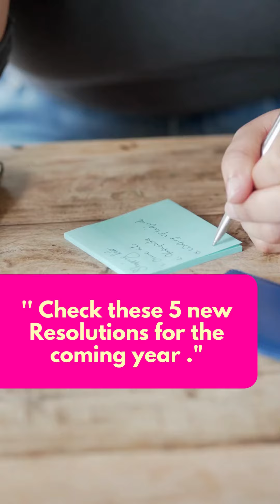Top 5 Resolutions For New Year | 2023 | #2022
Here is Sprintzeal's video on Resolutions for the upcoming year.

New Year's Eve feels more happy and promising than it has in many years, a true celebration as the future holds hope in 2023. Annual resolutions have never been more crucial as a way to take stock of what's truly important in your life —

it's not important that where you celebrate it, by spending all ur money but the only thing that matter's is questioning youself wether is it worth to spend money and forget the rest the year by wasting.

 even more valuable thing in our life is our time which we cannot bring back so enjoy each second of it and make it worth by following some worthy things to follow.

 Make this year celebration even more meaningful with friends and family this December 31. If living through a global pandemic has taught us anything, it's that we shouldn't take health and wellness for granted. In 2023, zeroing in on your body, mind and soul is a great way to organize your long-term goals for the new year.